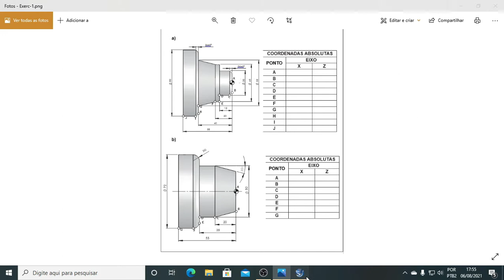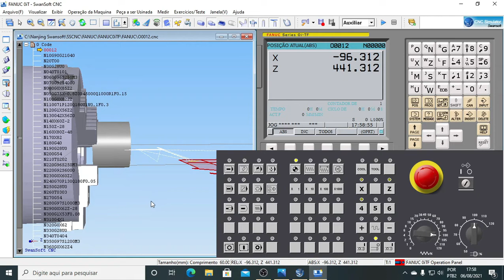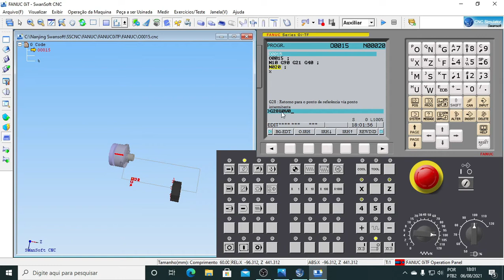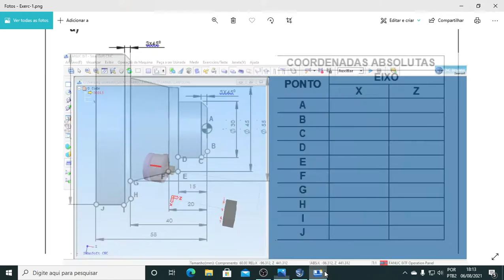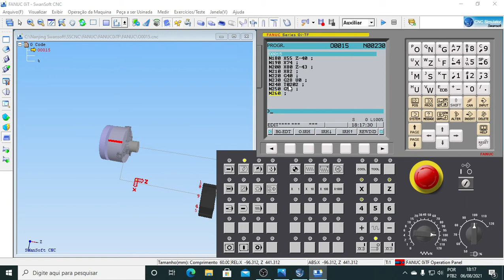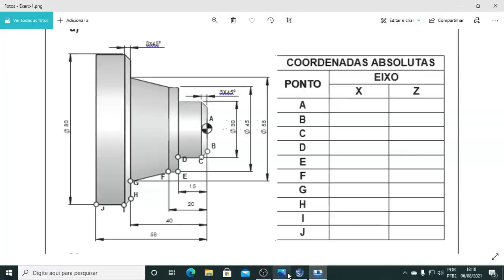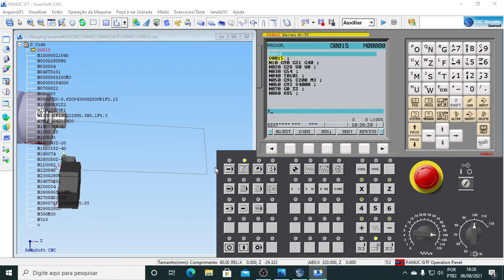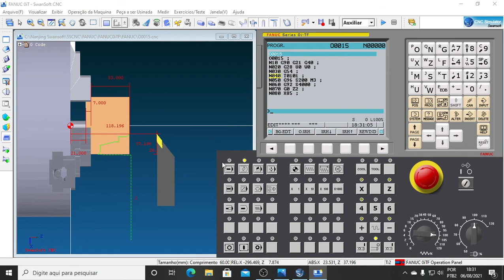Faça você mesmo, programação de uma peça completa no torno cnc comando Fanuc.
Ola sejam bem vindos!
hoje vamos aprender na pratica os 3 ciclos de usinagem mais utilizados no torno cnc, são eles o  G75 ciclo de faceamento, G71 ciclo desbaste Longitudinal automático, G70 ciclo de acabamento , vamos fazer a programação completa de uma peça, aula passo a passo, simplificada... tudo isso no simulador sscnc.
Não deixe de se inscrever, dar like e deixar seu comentário...